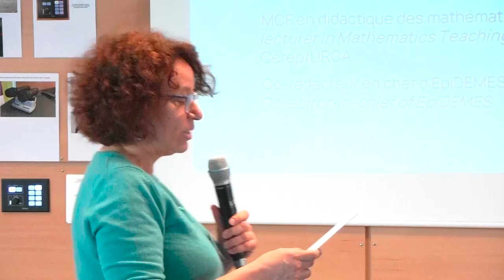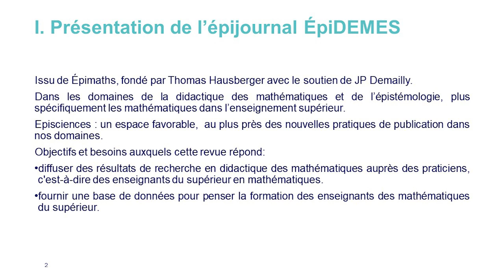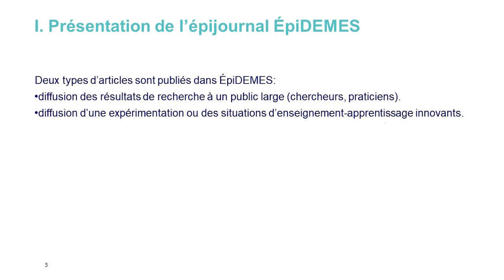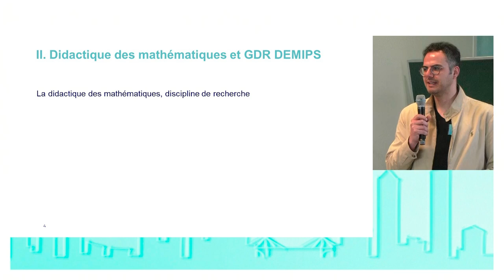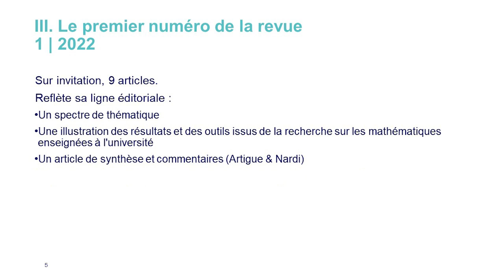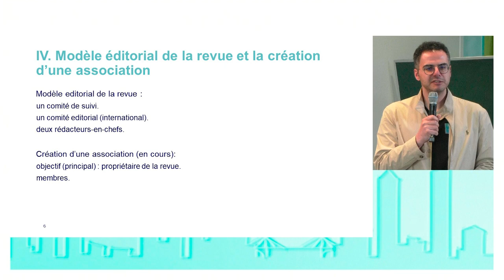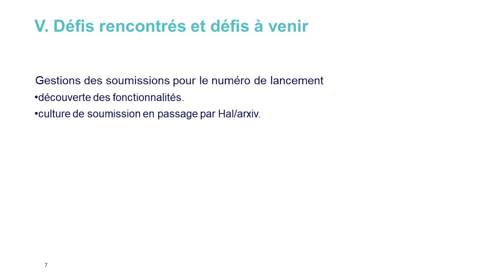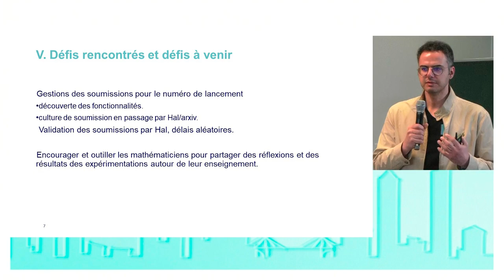Retour d'expérience : EpiDEMES | Publier autrement : l'épopée d'Episciences et des overlay journals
Enregistrement - Vendredi 31 mars 2023, ENS de Lyon

La deuxième session des journées Episciences, présidée par Hélène Lowinger (Inria), interroge le modèle de la revue et ses évolutions actuelles et futures.

Hussein Sabra, maître de conférence en didactique des mathématiques à l'université de Reims - Champagne-Ardennes, et Nicolas Grenier-Boley, professeur d'université en didactique des mathématiques à l'université de Rouen Normandie, tous deux co-rédacteurs en chef de la revue EpiDEMES, présentent les enjeux, défis et objectifs de leur revue accueillie sur Episciences au prisme de ce que signifie la recherche en didactique des mathématiques.